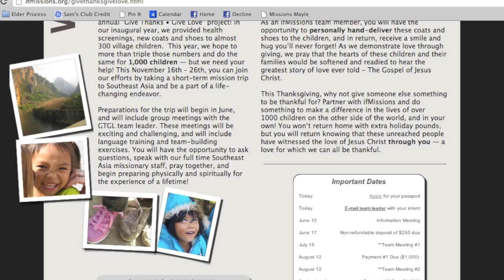JourneyGroup Announcement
November 2012 mission/outreach announcements for Journey Groups.